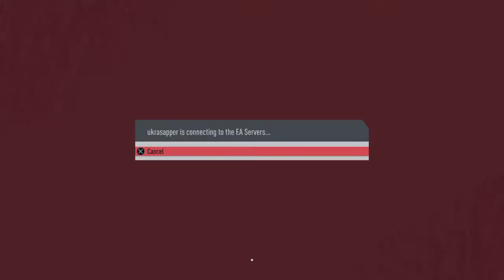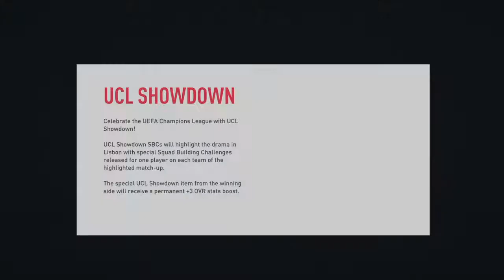FUT Rivals online challenge against "Dhaliwal FC" team